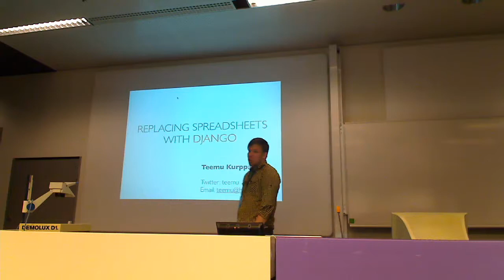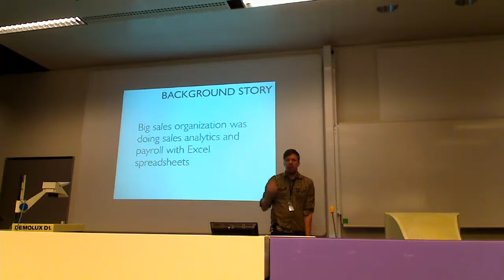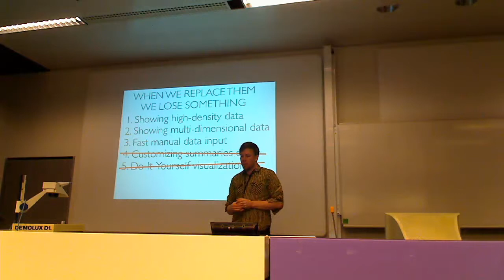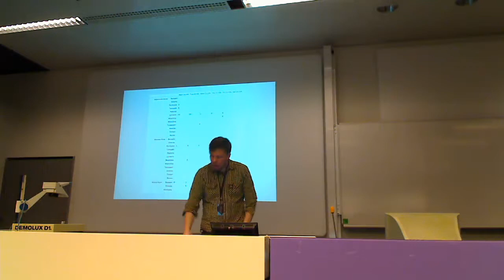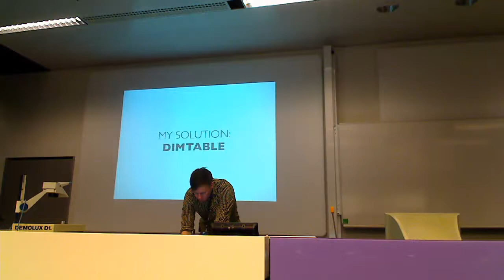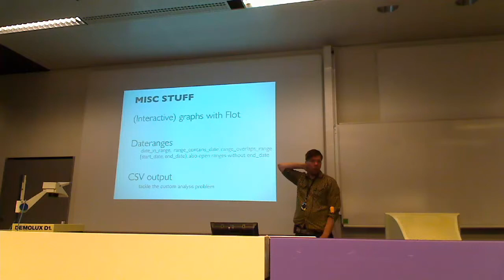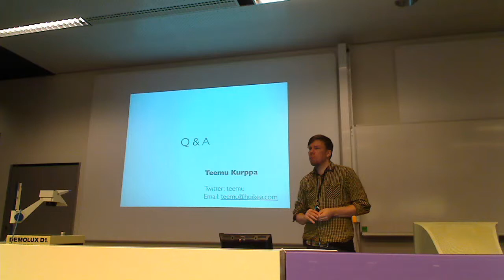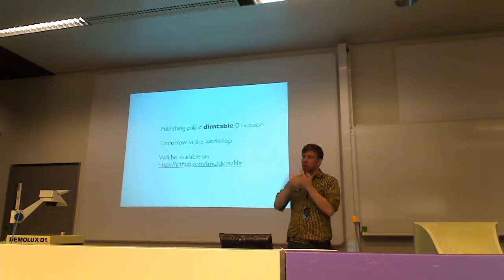Replacing Spreadsheets with Django - Teemu Kurppa - Pycon Finland 2011